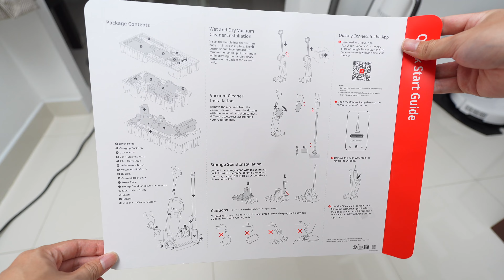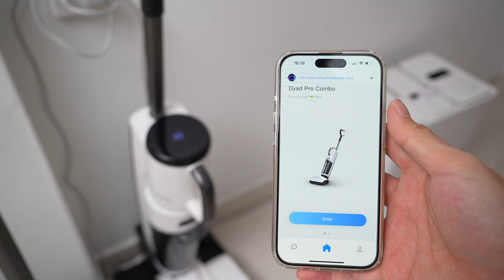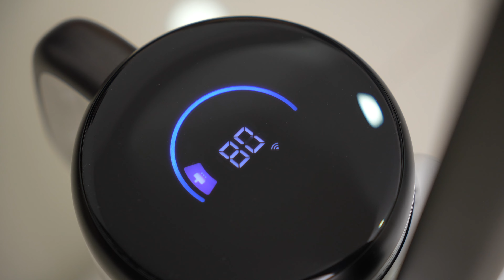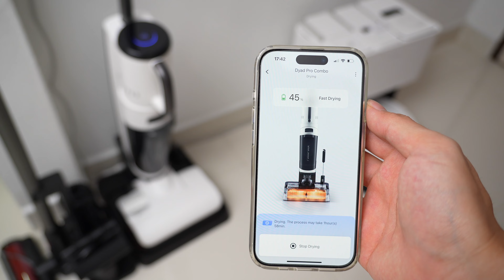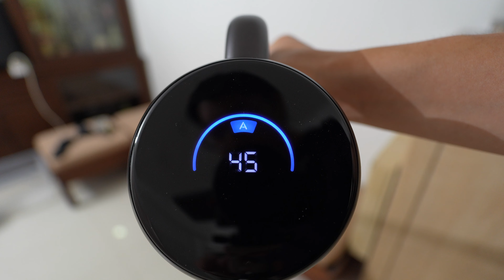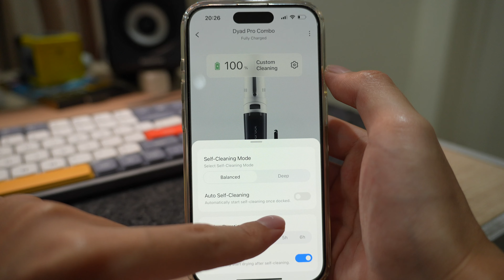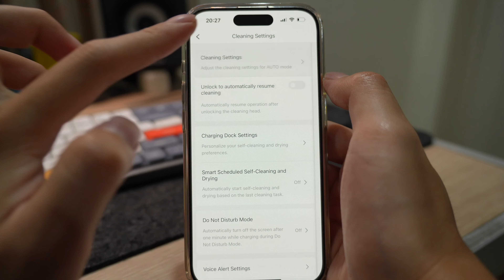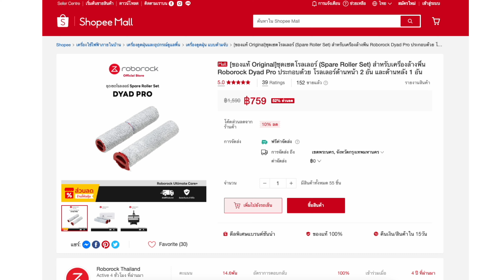[รีวิว] Roborock Dyad Pro COMBO - นวัตกรรมอุปกรณ์ทำความสะอาดบ้านแห่งปี 2023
เครื่องทำความสะอาดพื้นที่ได้ทั้งถูและดูดในเครื่องเดียว

เช็คราคา Roborock Dyad Pro COMBO (19,XXX ฿)